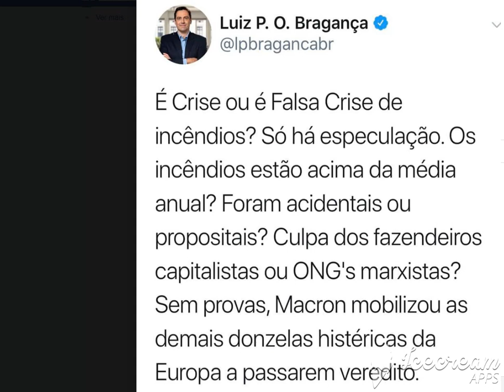PRINCIPE IMPERIAL CRITICA O PRESIDENTE COMUNISTA DA FRANÇA QUE QUER ROUBAR NOSSA AMAZÔNIA